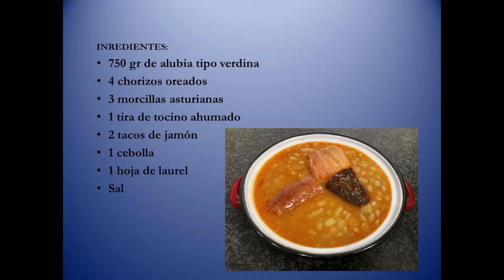Alubias Verdinas con compango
Un rico cocido que se puede hacer con cualquir tipo de alubias.
750gr de alubias tipo Verdinas u otra variedad
4 chorizos oreados, 3 morcillas asturianas, 1 tira de tocino ahumado, 2 tacos de jamon, 1 cebolla, 1 hoja de laurel y sal
Poner las alubias en remojo la noche anateriror, unas 12 horas
Muchas ganas y paciencia